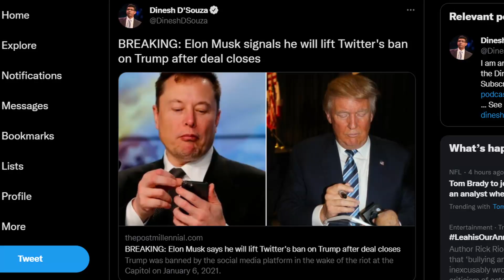Teenage Mutant Ninja Tweeters (Trump & Alex Jones Meme)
I made a funny...